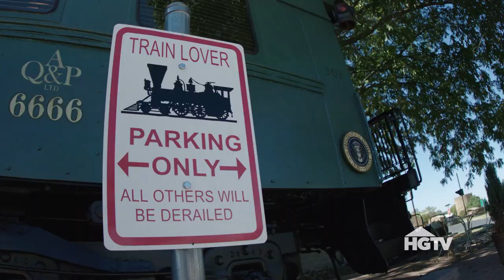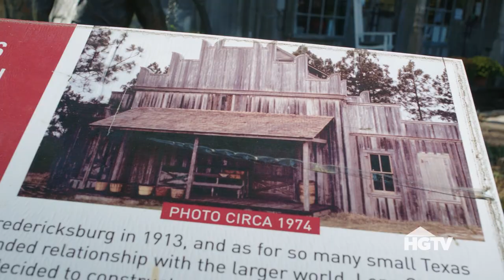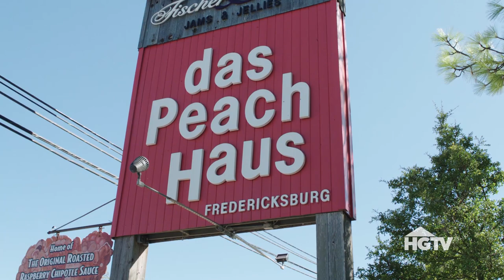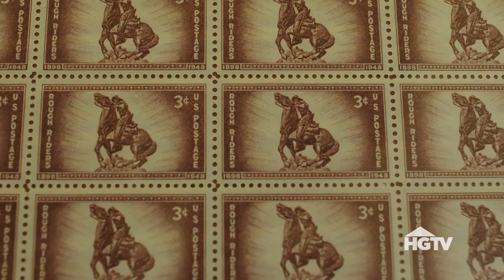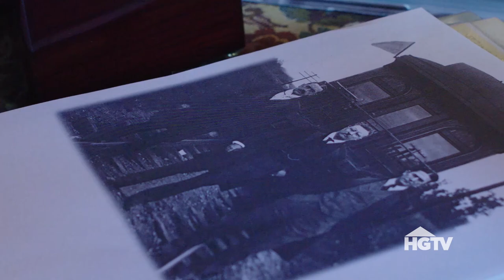Offbeat Overnights: Presidential Train Car | HGTV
All aboard! The Palace Pullman Car in Fredericksburg, Texas gives visitors the opportunity to sleep surrounded by classic decor and history.